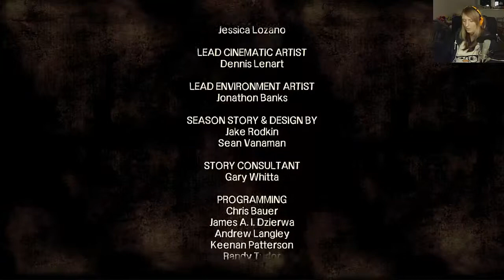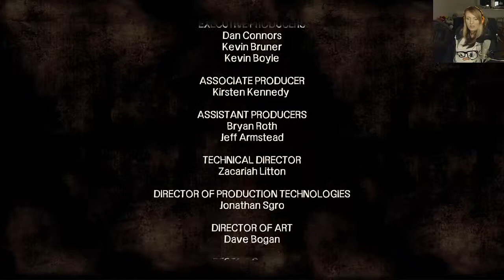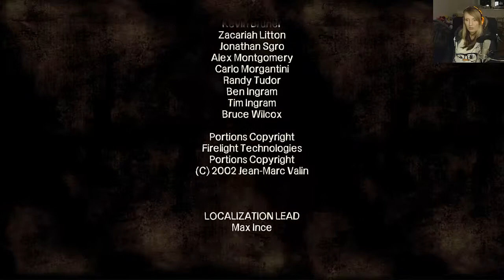The Walking Dead #29 | Der Glöckner von Savannah (HD/Lets Play/German)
viel Spaß ;)

Eure Alcira ^-^

Intro, Outro & alle meine Designs sind von JONAS FILMT!